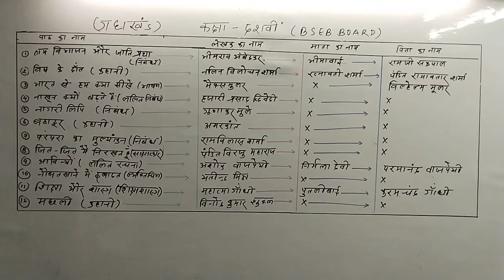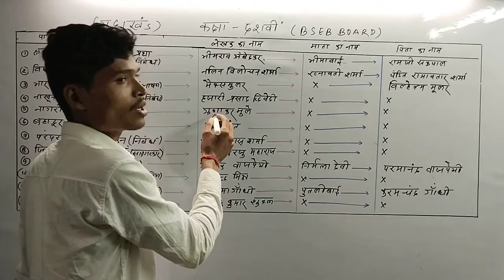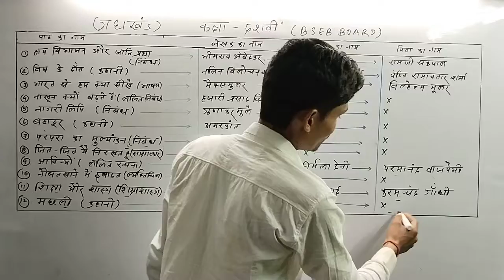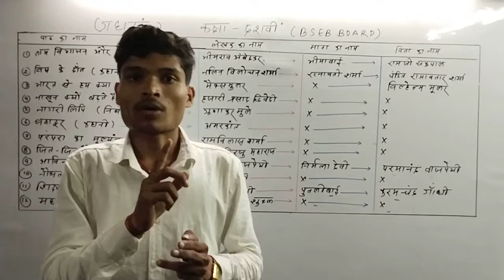Part-01 महत्वपूर्ण लेखक का नाम( कक्षा दशवीं) By-Prince sir